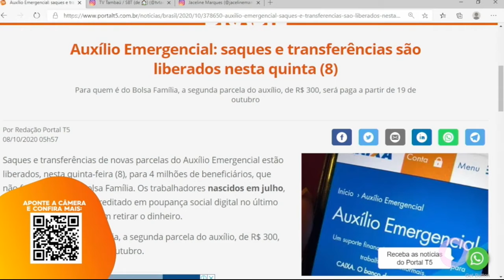Tambaú da Gente Manhã - Destaques do Portal T5 - 08 10 2020